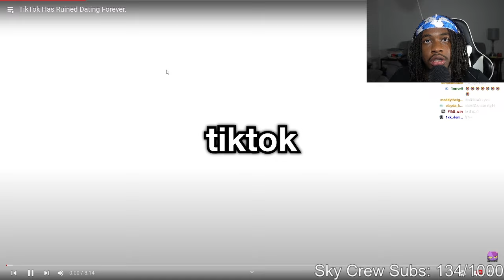When You Don't Listen To Your Mom But She's A Freak..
Viewer Confessions
My Viewers Had The Most INSANE Confessions
1Cloud9 Live